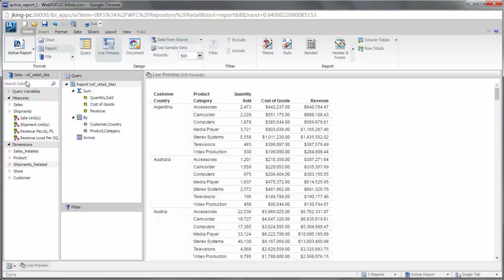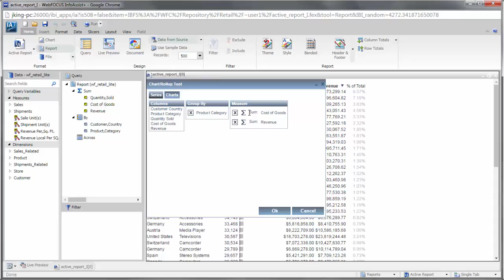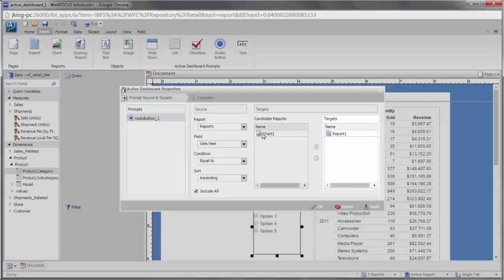WebFOCUS 8.2 BUE Creating Content: Using Active Technologies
Learn about the many features added by using the active report format for your content.